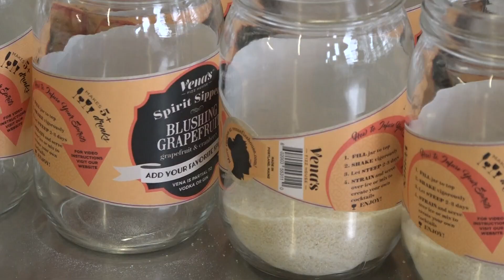Dry January, a monthlong break from booze, may show big health benefits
More and more people are starting the new year without alcohol as part of Dry January. There are a lot of potential health benefits that come with it.